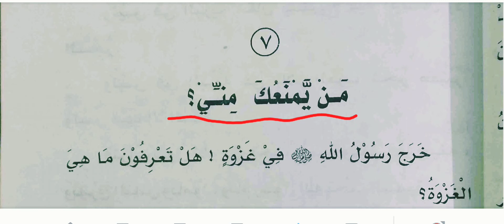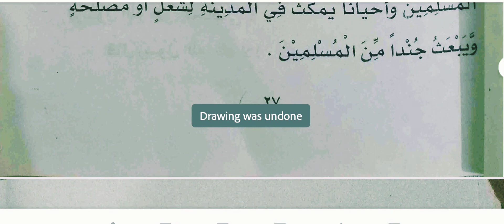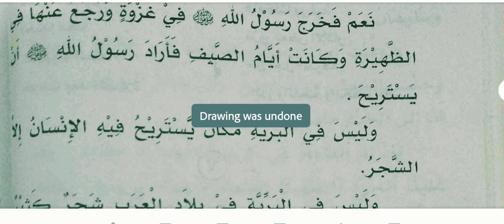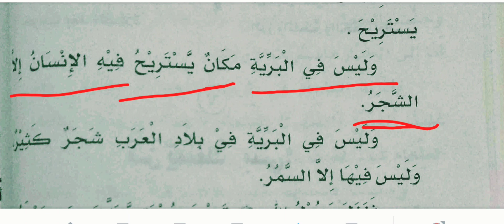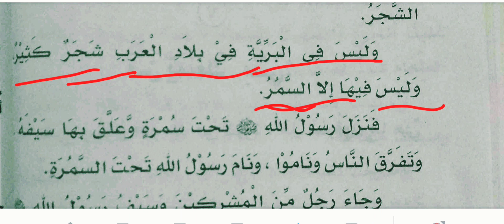MAN YAMNAUKA MINNI LESSON 7 من يمنعك من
1.This#isaArabicvideo#
2.we can learn Arabic by this video.
3.everyone who wants to learn Arabic he can do.
4.modern arabic course#
القراءةالراشدة الجزء الأول#
alqiraaturrashida#
man yam nauka MINNI
من يمنعك مني